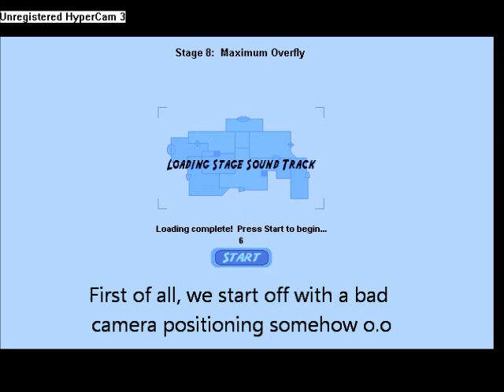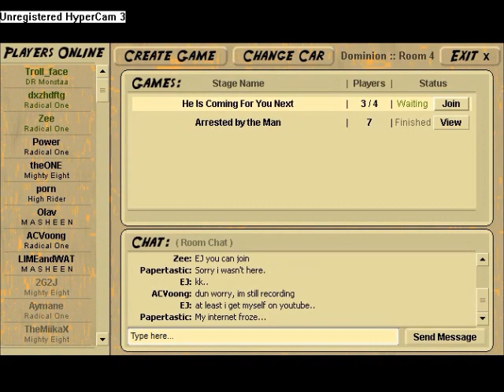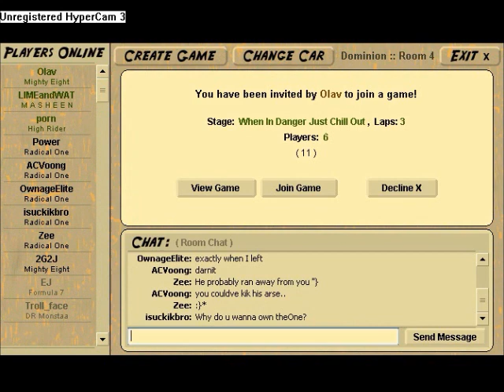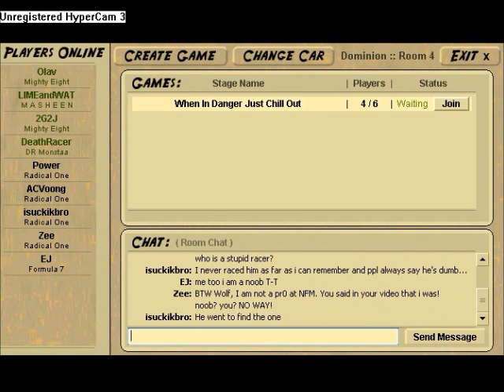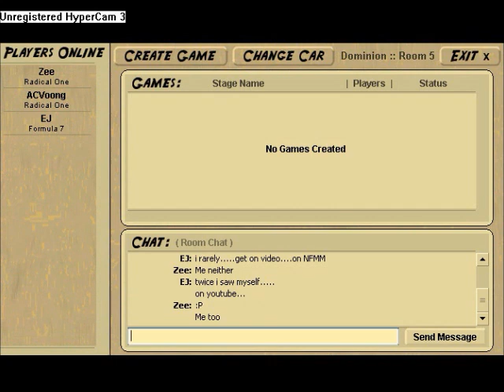Need For Madness Multiplayer - A New Years Special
This video was meant to be uploaded yesterday but due to time issues, I had to upload it today.

Thank you to those who played and I hope you guys had a great start to the year.